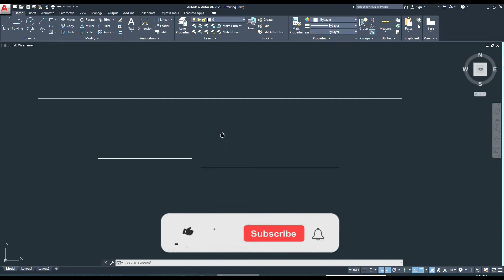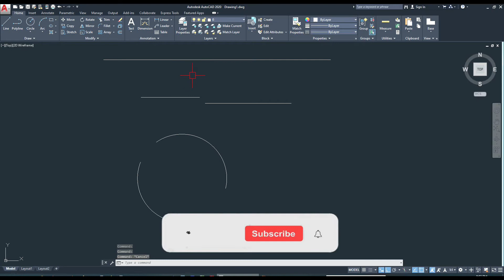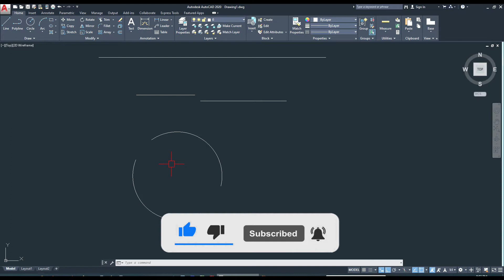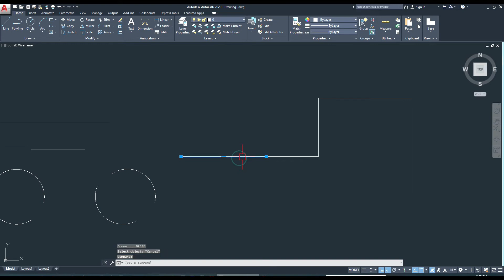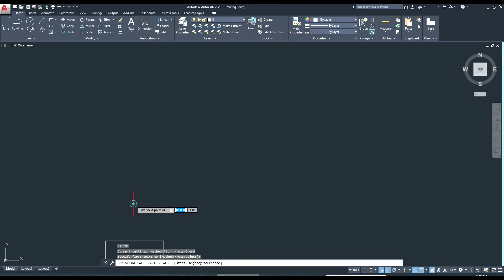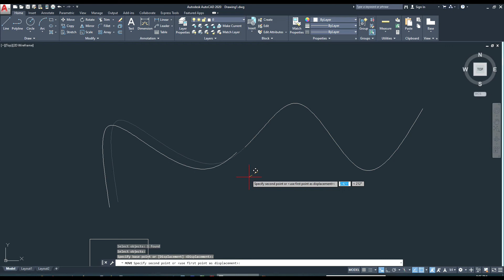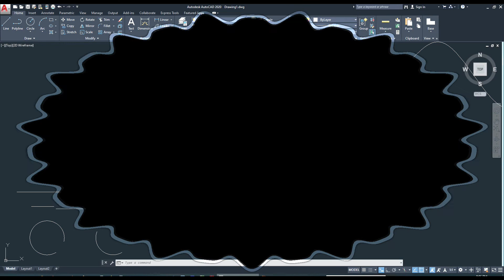#26 Join Command In AutoCAD 2020 Urdu/ Hindi Tutorial | SparkCAD Mechanical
Join Command In AutoCAD 2020 | AutoCAD Join Command | SparkCAD Mechanical
In this video you will learn that how to use join command in AutoCAD 2020, in this video you will learn the method to join the following objects
1: Join two lines
2: Join two arcs
3; Join two polylines
4: Join two splines